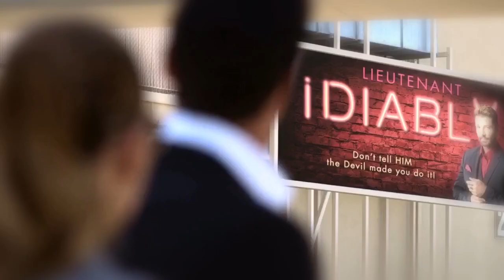Lucifer Temporada 6 Final De Grabaciones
Lucifer temporada 6
Lucifer season 6

Fraustofilms